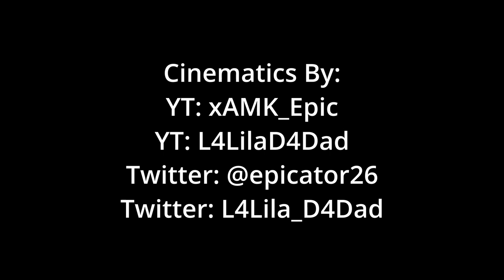Favela Throwing Knife Spot Tutorial | 6 On TK | FREE Terminal Soldier Cinematic Pack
Hey guys, today I bring you my second upload on Modern Warfare III. If you missed my first upload where i uploaded Rust cinematic and The Rust throwing knife tutorial then check out the video
Leave a like on the video, commented your favourite bit and let me know if you hit any of these spots online

Chapters:
0:00 - Intro
0:11 - Throwing Star Feed Highlights (Feeding Friendzy Season 3 Episode 2)
3:28 - Free Terminal Soldier Cinematic Pack (Download Link Above)
4:11 - Throwing Knife Feeding Highlights with a 6 On Screen Throwing Knife (Feeding Friendzy Season 3 Episode 2)
6:26 - Favela Throwing Knife Spot Tutorial

Ikoliks - Get That Feeling
Skygaze - Open Air Kiss
Itay Kashti - United - Stripped Version

L4LilaD4Dad: (Check out their own rust cinematics on their channel)

BenCoolski: @Bencoolski